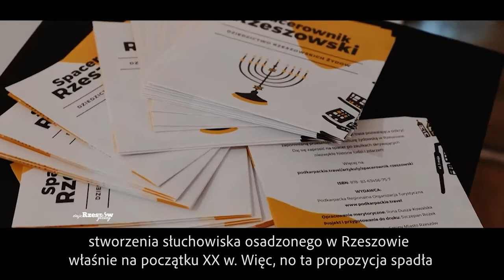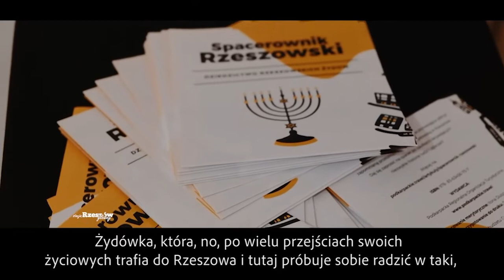Historia rzeszowskich Żydów. Spacery z niezwykłym słuchowiskiem za nami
W tym roku ogromnym zainteresowaniem cieszył się Spacerownik Rzeszowski, którego motywem było Dziedzictwo Rzeszowskich Żydów. Uczestnicy odwiedzali miejsca w Rzeszowie związane z codziennością Żydów jeszcze sprzed wojny.

Niezwykłym urozmaiceniem było słuchowisko "Liebe" autorstwa Michała Chołki. Uczestnicy spacerów mogli w trakcie "wycieczek" oglądać aktorskie sceny ze słuchowiska, które opowiada historię życia Ryfki, rzeszowskiej Żydówki. Zobaczcie, co mówią na temat słuchowiska jego twórcy

Materiał pochodzi z programu "Stacja Rzeszów Główny"